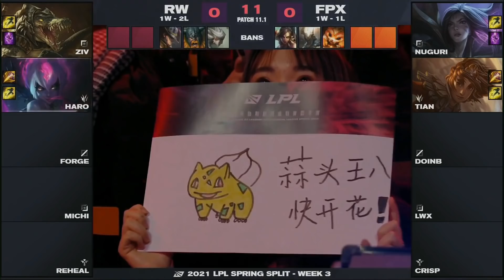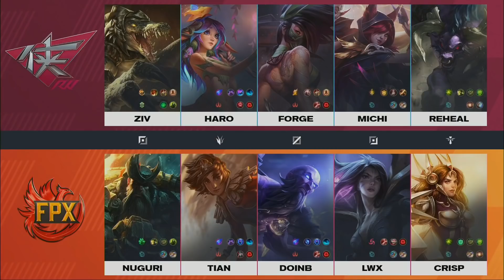RW vs .FPX [Ván 1] - Tuần 3 Ngày 2 - LPL Mùa Xuân (2021)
Bình luận tiếng Việt: LPL Mùa Xuân (2021) - Tuần 3 Ngày 2
Match 1: RW vs. FPX
Match 2: EDG vs. LGD